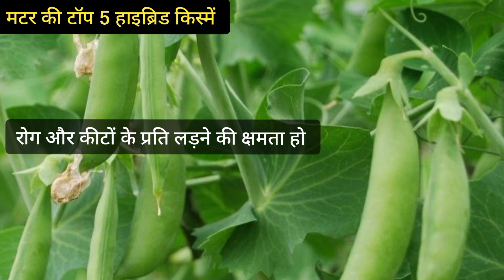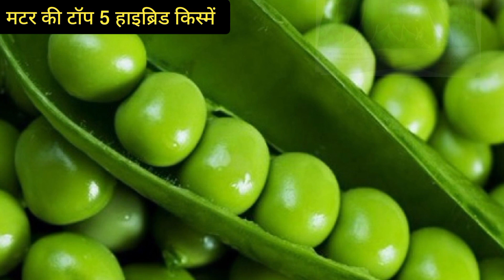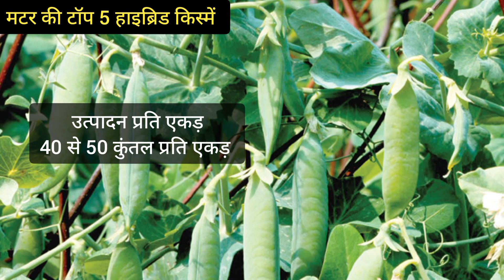किसानों की गरीबी मिटा देने वाली मटर की टॉप 5 हाइब्रिड किस्में।। matar ki top 5 hybrid variety।।